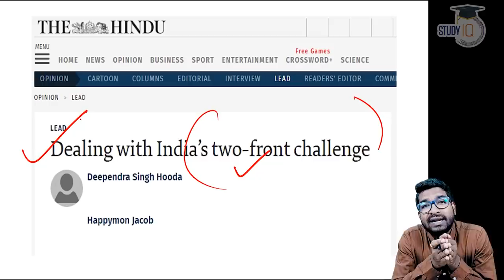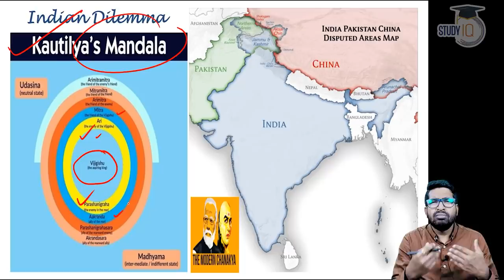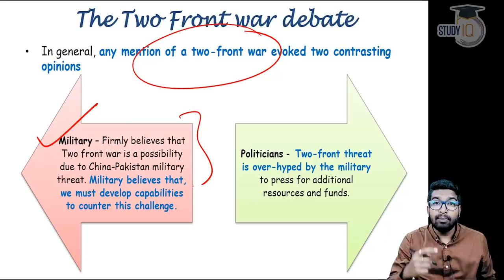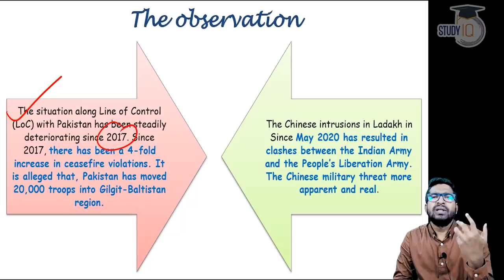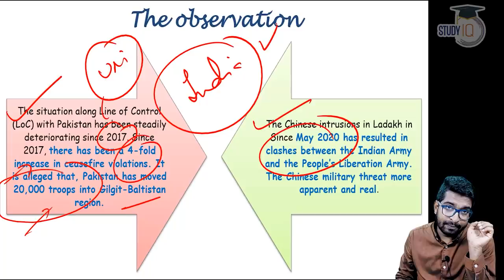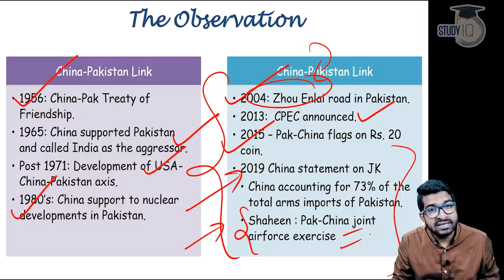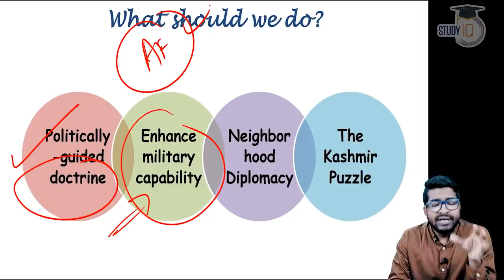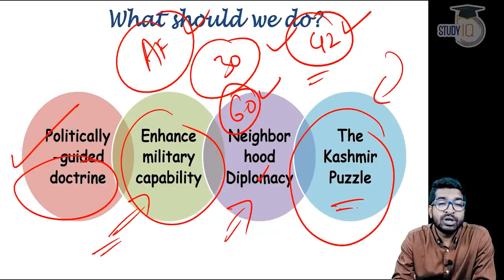India's Two Front Challenge explained - How India can deal with its two hostile neighbours?